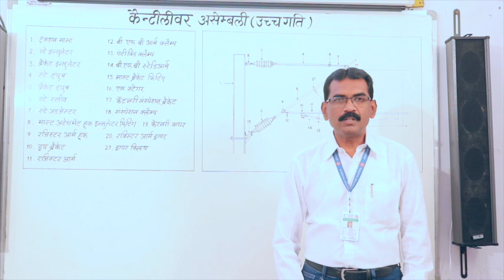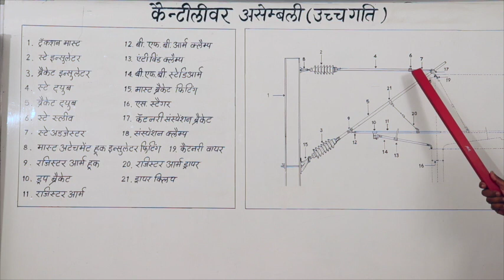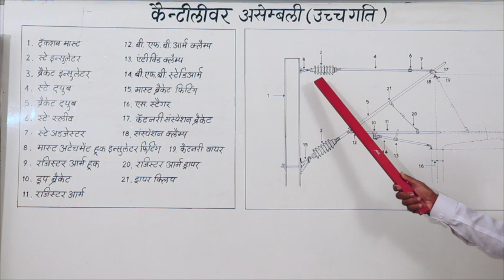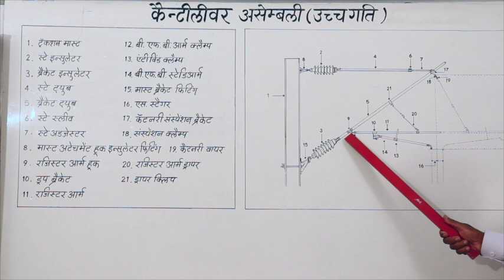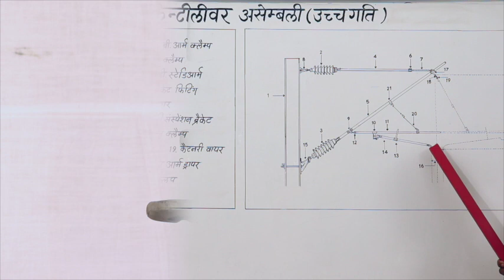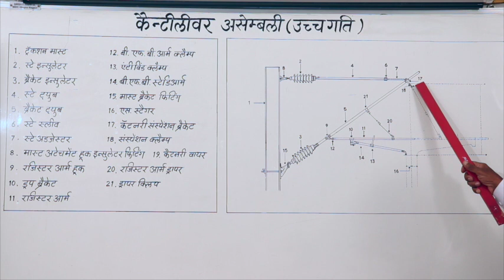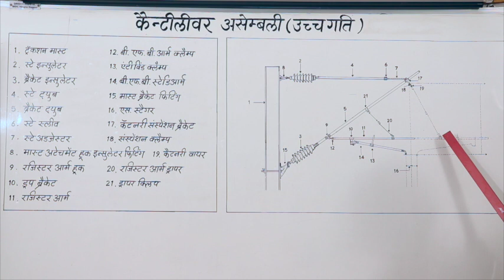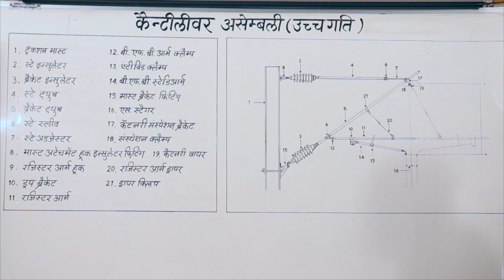Cantilever Assembly Various Parts and functions in 25 KV AC OHE (TRD) Railway in Hindi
Designed and developed for JE, SSE, Senior Technicians, technicians and helpers of OHE cadre of TRD department of Railways . Basic purpose is to impart practical knowledge.
Designed and Developed  by RAIL GYANPARK.

Vijay Gautam